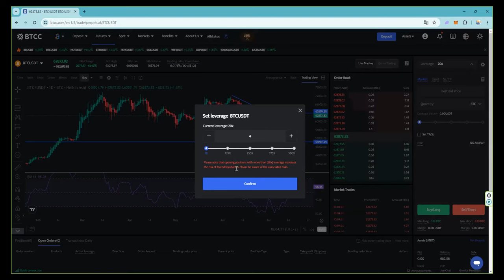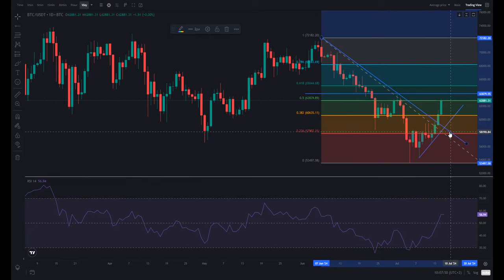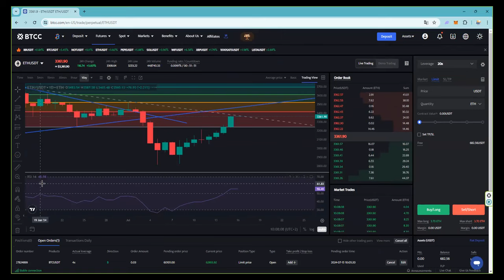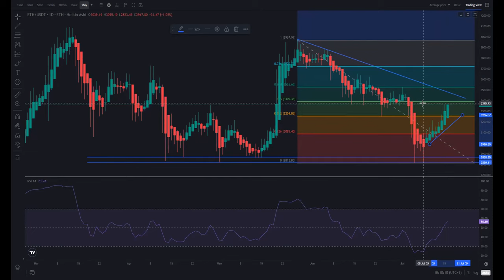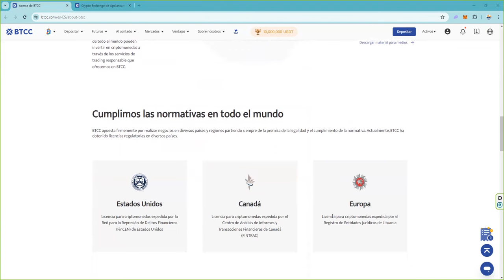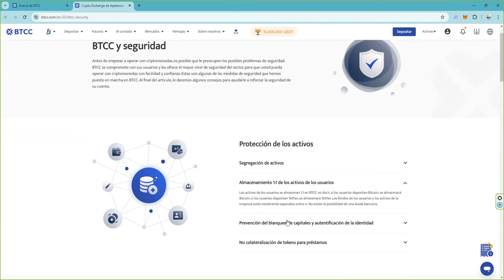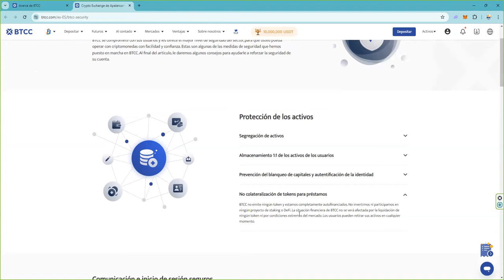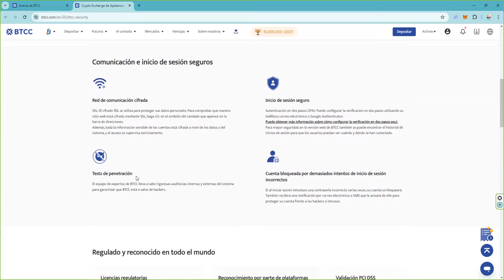👉 rotura alcista con rebote y vuelta a los máximos 👉btcc